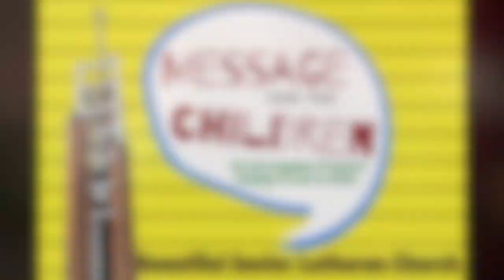February 7 Children's Message